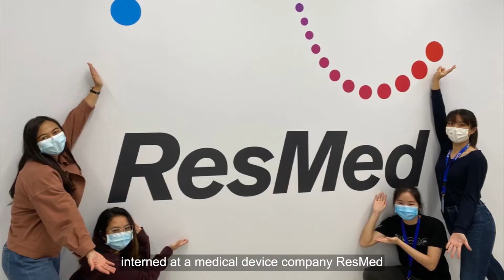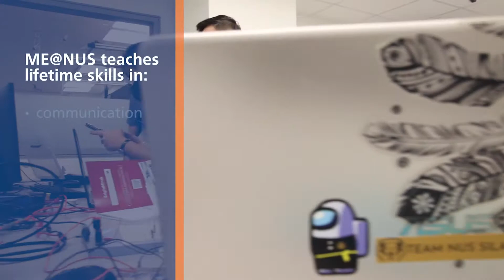Mechanical Engineering at NUS CDE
Mechanical engineers are the people that transform new ideas into reality. From aeroplanes and drones, to sustainable energy, intelligent robots, spacecraft and cool new consumer products, Mechanical Engineering powers a world in motion.

Discover the versatility of the Mechanical Engineering degree at the NUS College of Design and Engineering - the home of creators.